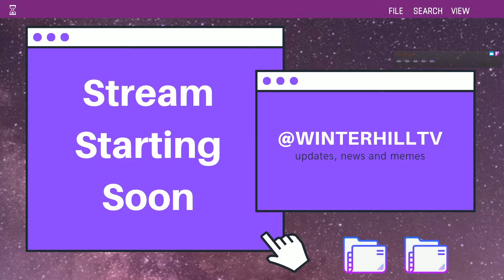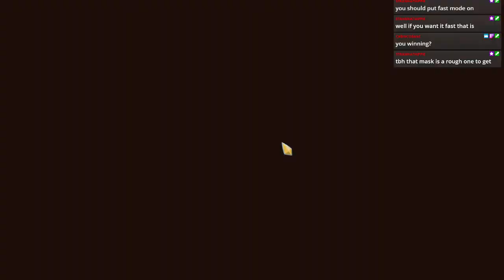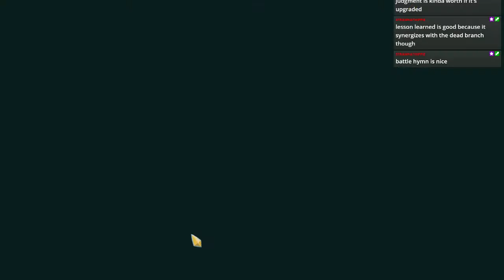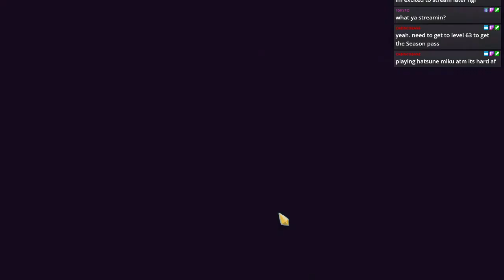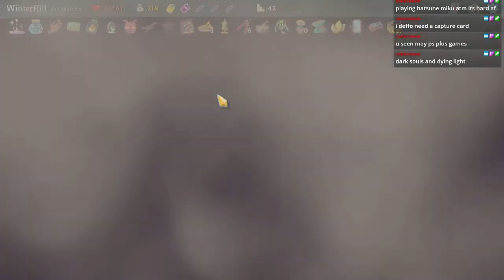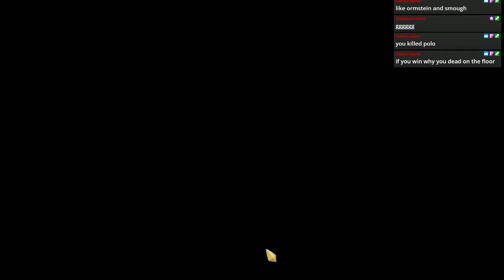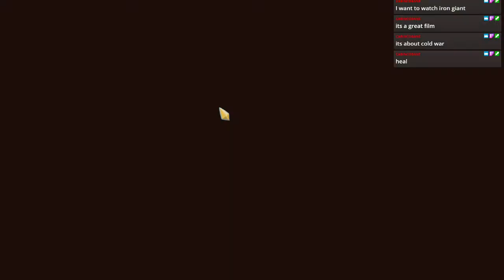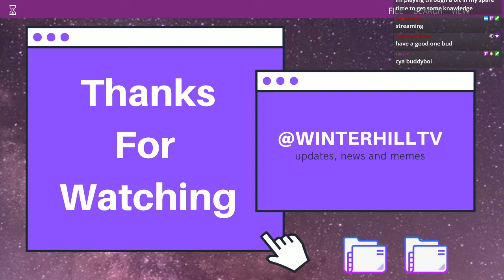WinterHill LIVE: Slay the Spire VOD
on the 27th of April 2020.